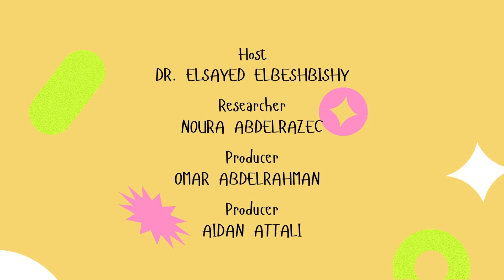Dr. Yves Comeau: Career Lessons & Unforgettable Moments | Expert Insights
Join Dr. Yves Comeau, a renowned expert in wastewater treatment and environmental engineering, as he shares his personal journey of career growth and finding the right path. In this short but impactful video, Dr. Comeau reflects on the memorable moments that shaped his career and offers valuable advice on how to embrace every stage of life. From mentorship to meaningful career decisions, this is a must-watch for anyone looking for inspiration and guidance in their professional journey.